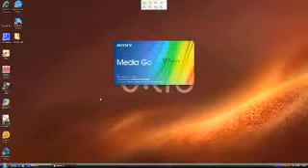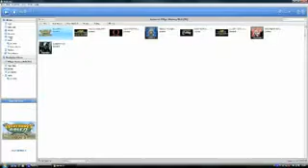ML 80797399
Video Migrado